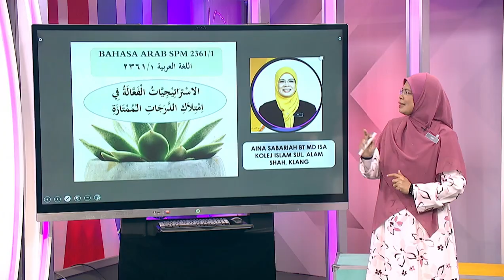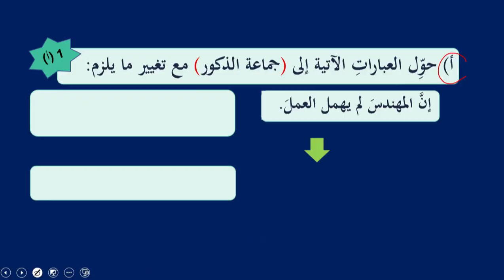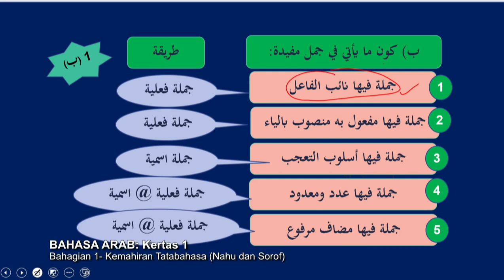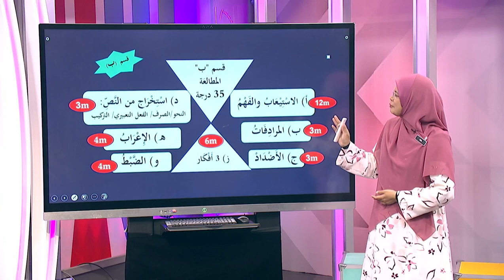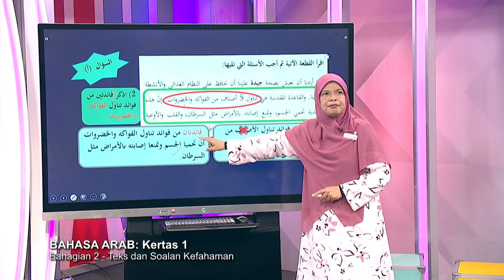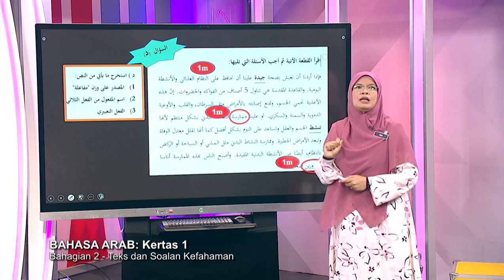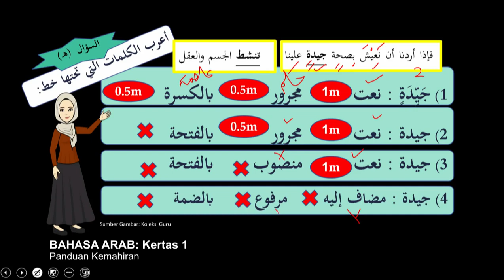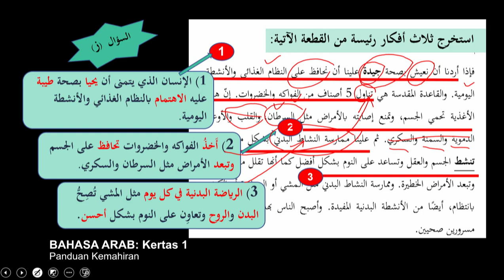Sukses Spm 2021 Pecutan Ep 57